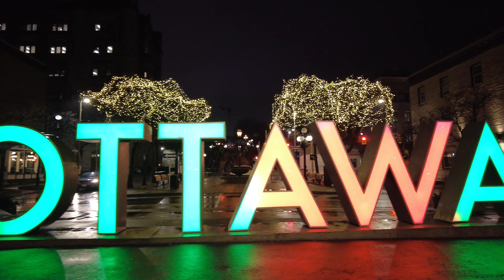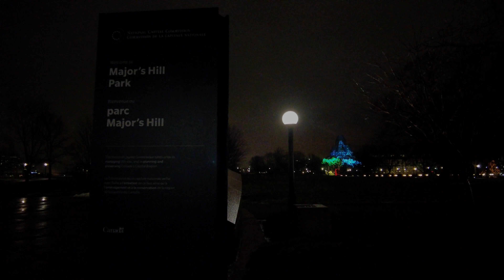Christmas lights of downtown Ottawa, rainy night walk, Virtual Walking Tour December 12, 2020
Ottawalk with me in our Nation's Capital as we explore popular and not-so-popular areas of the city.
In this video we start with a drive up Elgin St to view some of the Christmas lights set up around the National War Memorial. Then we head towards our parking garage at 212 Gloucester St(Which happens to be free on weekends and holidays). From there we head to the Parliament of Canada by walking up Bank St and a detour up Sparks St. We then head to the Byward Market and Major's Hill Park. After some footage in front of the Nation Art Gallery we head towards Confederation Park where we end our walk.

Hi everyone, I'm an Ottawa Based YouTube channel providing walking videos of this city and more once boarders open up! I film and edit all of the content on this channel, with the focus of documenting the city for artistic and historical purposes. Ottawa is the Capital of Canada. It is located northeast of North America, in the Province of Ontario. It is the second-largest city in Ontario, and fourth-largest in the country.

This was filmed on December 12, 2020 with the DJI Pocket 2 in 4k60.